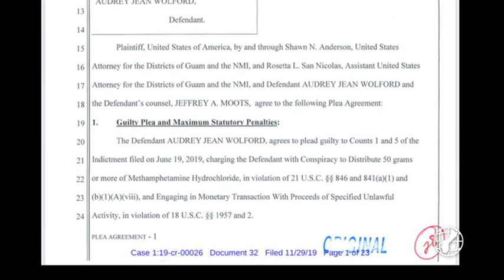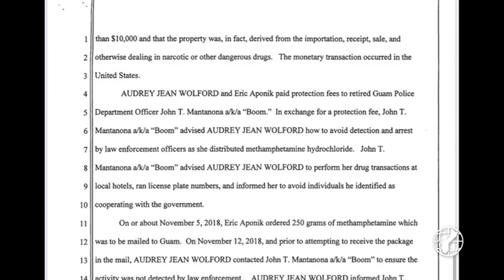Retired cop's protection role in drug case detailed in court documents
A retired police officer and former FBI Task Member accused of obstruction of justice in a drug case—is implicated in yet another case involving drugs.

In June 2019 Audrey Jean Wolford was indicted on federal drug charges. She signed a plea agreement and is scheduled to be sentenced in May. The details of that plea agreement were unsealed in District Court and describe a drug smuggling scheme between January 2013 to February 2019 to bring in meth from Washington state. She and her co–conspirator Vincent Raymond Rios would either travel there or have packages of drugs mailed to Guam. Wolford sold meth out of her home in Barrigada and would stash a portion of the proceeds in safety deposit boxes in local banks.

Enter John "Boom" Mantanona.